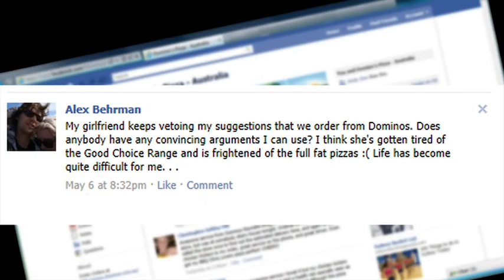Domino's Date Night